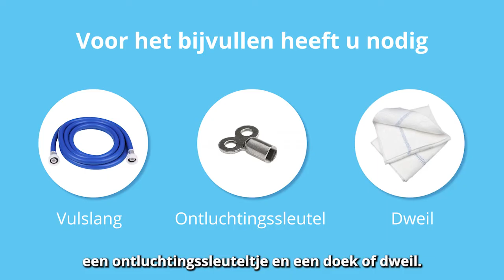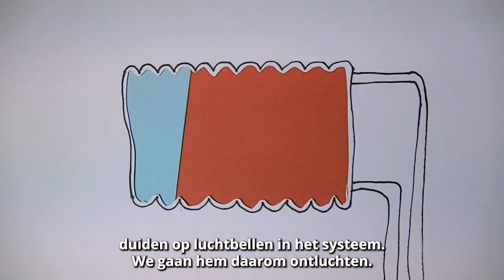Cv-installatie bijvullen en/of ontluchten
Is de druk van uw cv-ketel te laag? Met behulp van deze handige video kunt u eenvoudig zelf uw cv-installatie bijvullen en/of ontluchten.